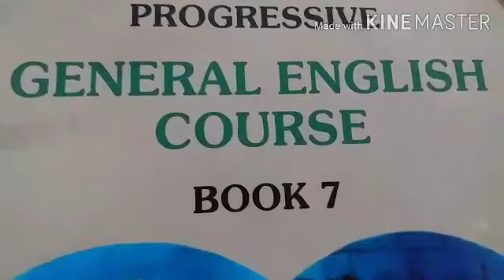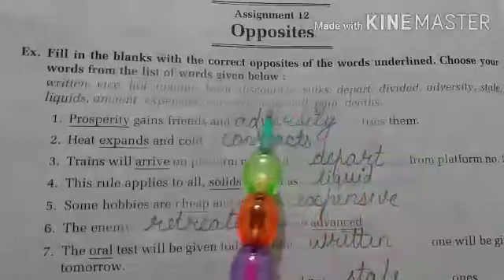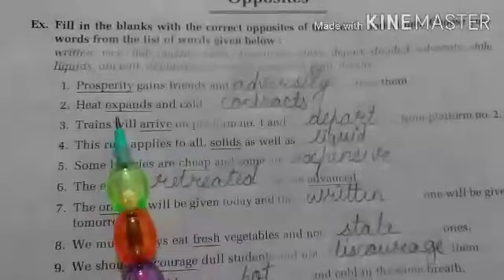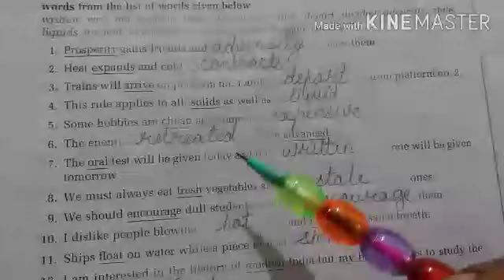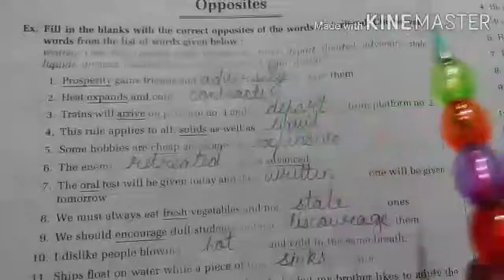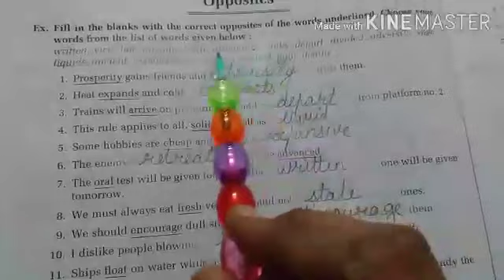19-8 STD 7 English Grammar by ShilpaMa'am